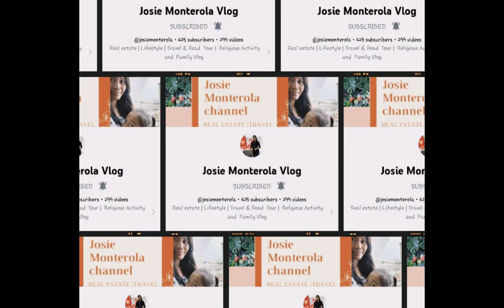The Passion of our LORD Lord Jesus Christ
Each year on Palm Sunday, we are given an opportunity to participate in the Passion of Jesus. The priest takes the part of Jesus, others give voice to other characters like St. Peter and Pilate, and the congregation gives voice to the crowds. When Pilate asks the crowd what is to be done with Jesus of Nazareth, in St. Matthew’s Gospel, the response is “Let him be crucified!” In some parishes, you can hear the people truly call out that horrific phrase of condemnation for the innocent Lamb. The reason for this practice is not just to keep our interest or to break up a lengthy Gospel text. The Church allows us this opportunity to remind us that we are the ones who put Jesus on the cross.Not one of us was physically present at the crucifixion, but it was our sins that nailed Jesus to the cross. His salvific act cancels out the sins of all humanity, past, present and future. By calling out “Let him be crucified!” we are reminded that this complete act of love for each and every one of us was brought on by our own sinfulness. We do not like to hear such words as these, but if we do not accept that we are sinners, that our sins have consequences and those consequences can have eternal effect, then the Passion of Our Lord is rendered meaningless. Jesus did not die on the cross just because he made enemies of the Pharisees or the Romans saw him as a revolutionary. Jesus took upon the cross freely as an oblation for our sins and to restore us to our Heavenly Father. @relbvlog1985